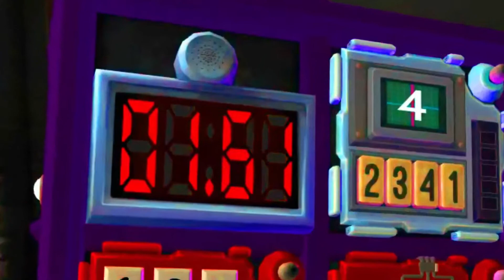Road to Diamond 1. meccs (Anubis szkarabeusza)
Tank voltam ezúttal: Orisa, Rein, Hammond